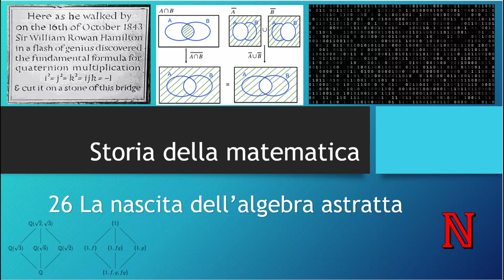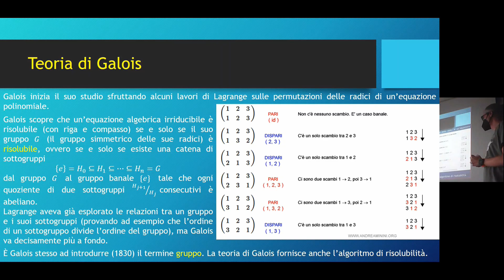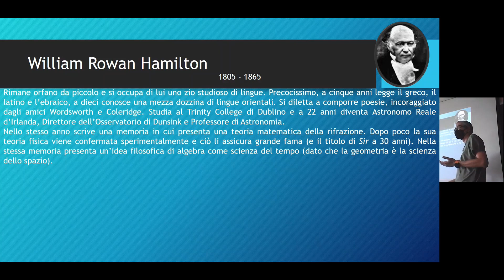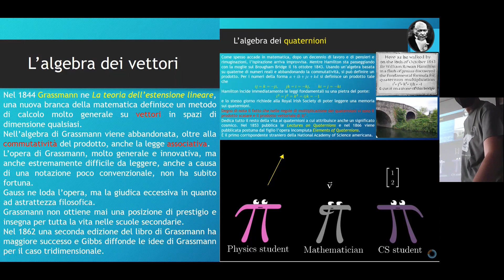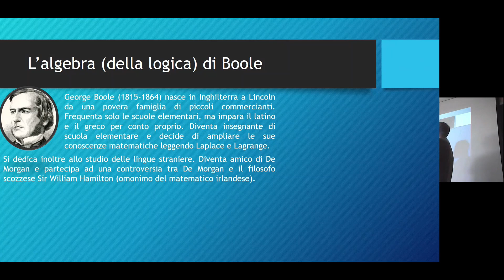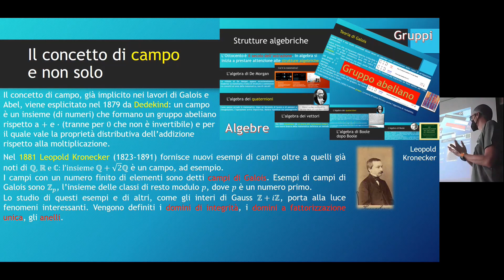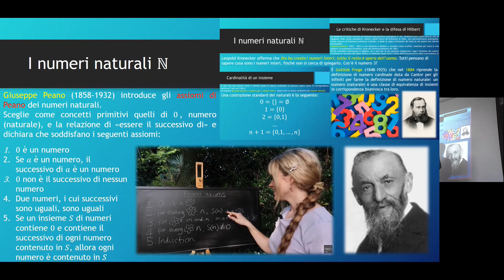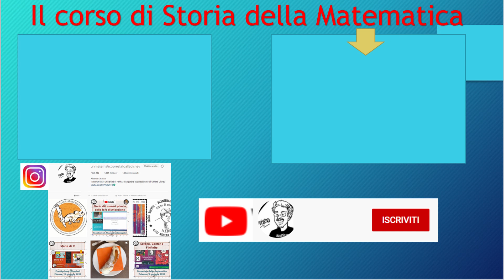Storia della Matematica 26 - La nascita dell'algebra astratta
Corso di Storia della Matematica, Corso di Laurea Magistrale in Matematica, Università di Parma, febbraio - giugno 2022.
Corso pensato per essere svolto in presenza. La qualità dei video (soprattutto della finestrella con il volto del docente) è quella che è.
Lezione 26: la nascita dell'algebra astratta
L'immagine degli assiomi di Peano è tratta dal video di Tibees "A delightful proof that 2+2=4"
Testo seguito:

Questo è il primo anno in cui tengo il corso di Storia della Matematica per il Corso di Laurea Magistrale in Matematica.